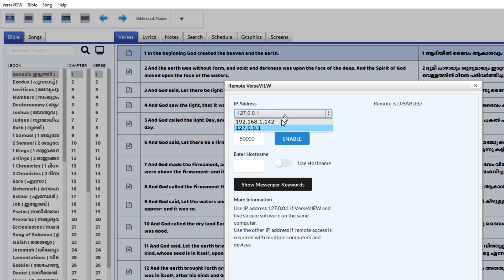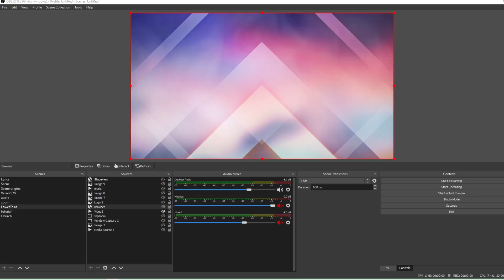VerseVIEW Presentation control with OBS Docks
Easy way to control the presentation using remote VerseVIEW and OBS docks. This make it easy to control the presentation without switching between OBS and VerseVIEW.